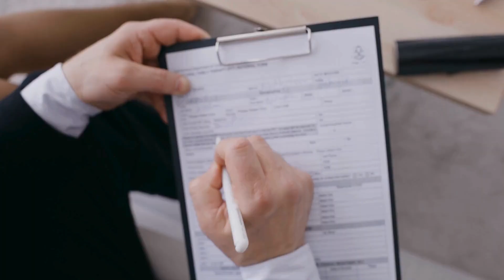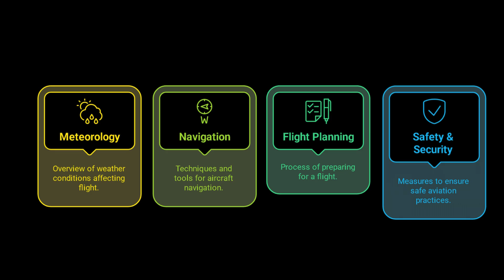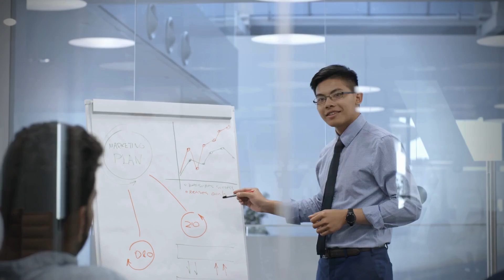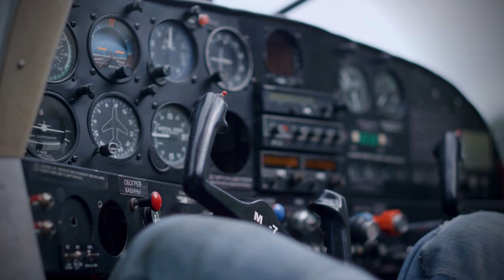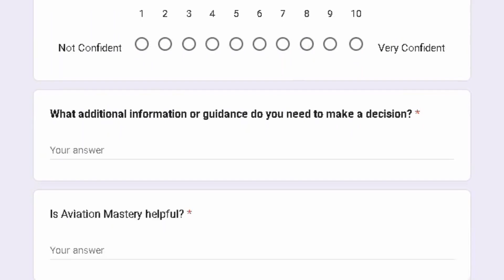Become a PRO in Aviation with a BSc Degree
Is B.Sc. Aviation a Good Course in India? Everything You Need to Know! ✈️🎓

🚀 Did you know? India is set to become the 3rd largest aviation market by 2025! But is a B.Sc. in Aviation really worth it? Let’s break it down!

🔹 What You’ll Learn in This Video:
✅ What is B.Sc. in Aviation? (Duration, Eligibility, Subjects)
✅ Career Opportunities After B.Sc. Aviation (Pilot, ATC, Ground Staff & More!)
✅ Salary Expectations & Job Market Reality
✅ Higher Studies Options (M.Sc. Aviation, MBA, CPL, AME)
✅ The Pros & Cons – Is This the Right Course for You?

📌 Aviation is a growing industry, but it comes with challenges!
💰 High education costs & a competitive job market vs. 🚀 Huge demand for skilled professionals
💬 What’s your take on this course? Let’s discuss in the comments!

🎧 Equipment We Use:
🎙️ Old Mic